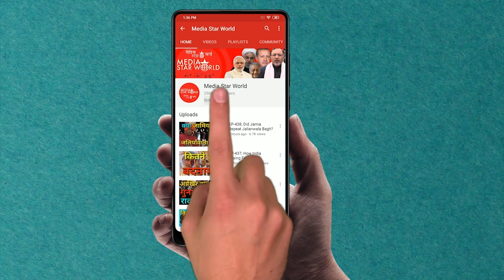Yemen में USA ने की घिनौनी हरकत ! | Media Star World | EP - 1895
यमन में अमरीका ने की घिनौनी हरकत !  Another US Conspiracy in Yemen !